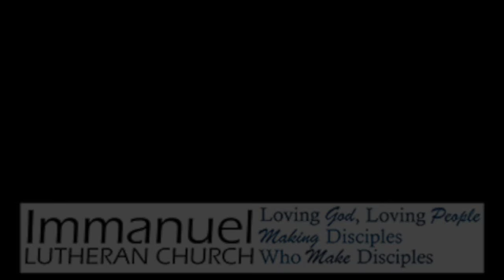Leading by Example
Sept 29, 2020 - Daily Devo